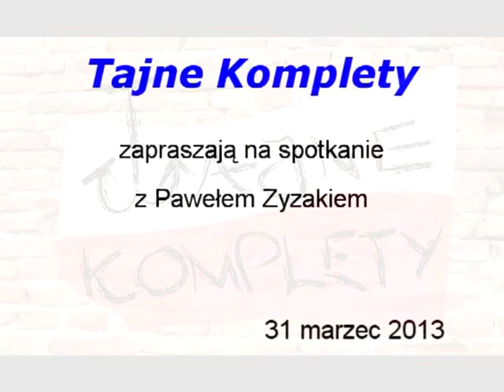Pan Paweł Zyzak - Konflikt koreański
Tajne komplety mają zaszczyt gościć Pana Pawła Zyzaka, znanego i cenionego historyka.